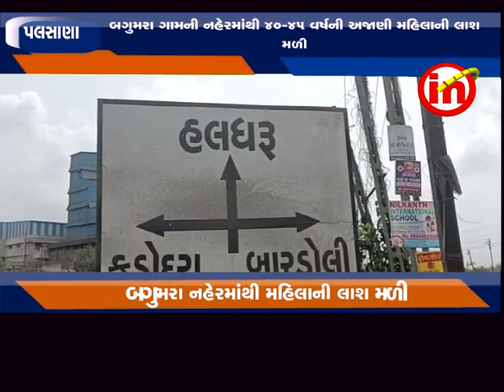પલસાણા ઃ બગુમરા ગામની નહેરમાંથી ૪૦-૪૫ વર્ષની અજાણી મહિલાની લાશ મળી